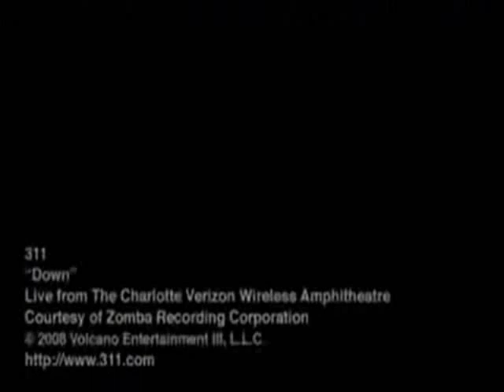Down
Live in Charlotte 2007